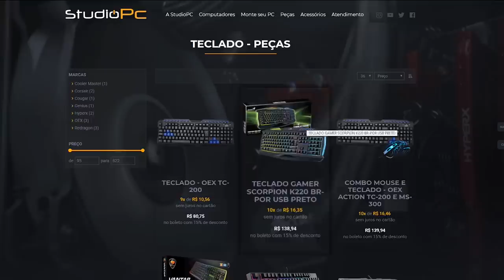FINGI SER MULHER NO FREE FIRE E PAQUEREI OS MANOS, TENTE NÃO RIR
FINGI SER MULHER NO FREE FIRE E PAQUEREI OS MANOS, IMPOSSÍVEL NÃO RIR

🎬GangueMercenária!